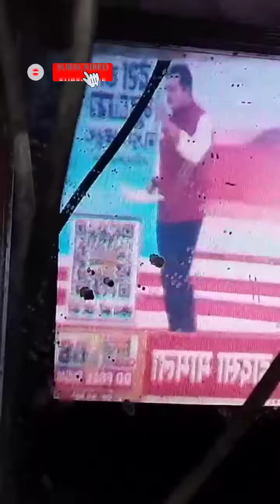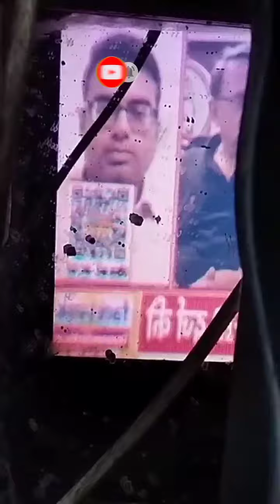str_6707 बदले में str_5LO 380r लगाकर repair kare || Sony crt tv old model || power supply repair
thanks 🙏